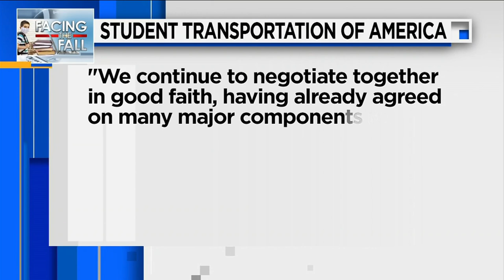Standoff between drivers union & DCPS bus vendors continues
VIDEO: More than 28,000 Duval County students are registered to ride the bus to and from school, but a working agreement has yet to be reached between the representatives of Teamsters Local 512 and the district’s two transportation vendors, Student Transportation of America and Durham School Services.